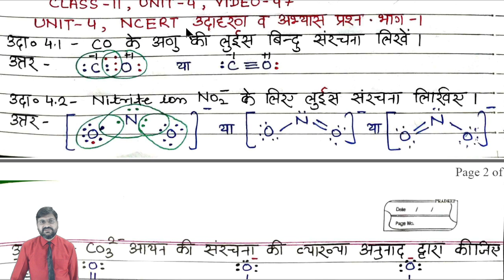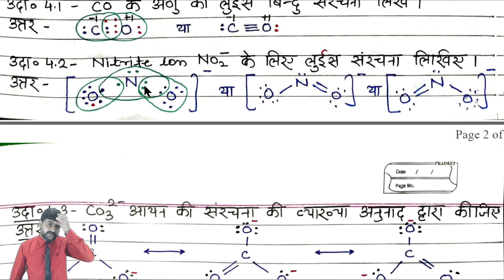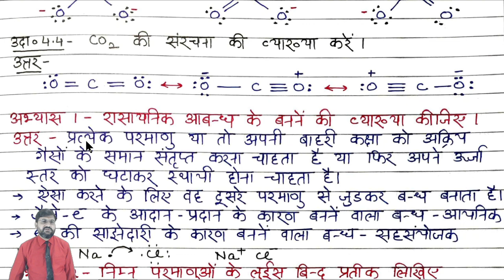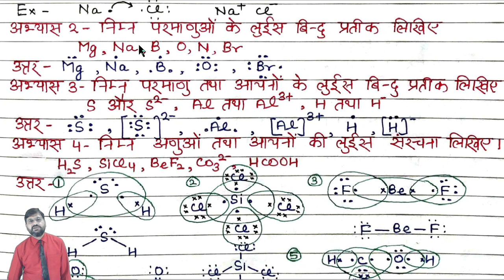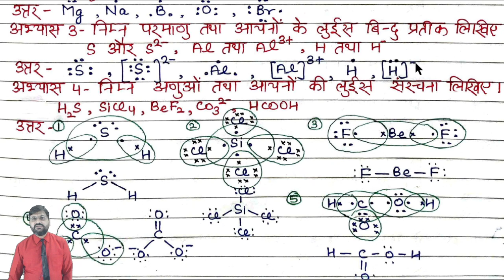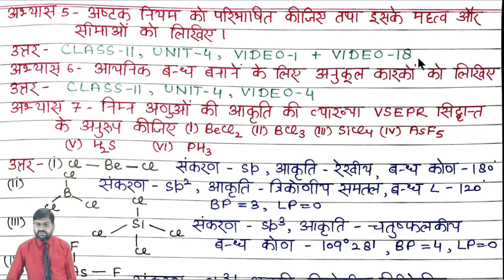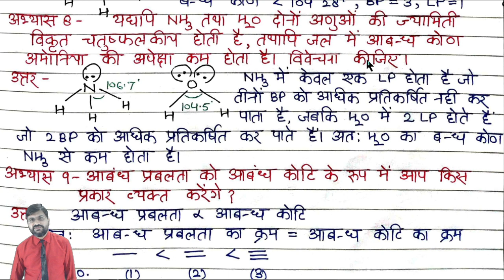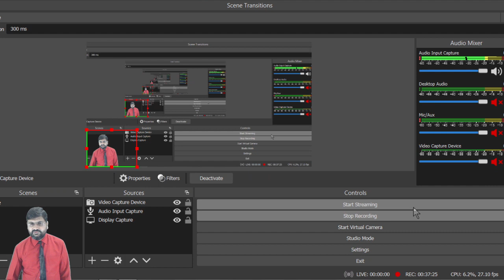Unit 4 ncert उदाहरण व अभ्यास प्रश्न भाग 1 | class11unit4video47 | kmd saharanpur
हैल्लो बच्चों !

1. Unit 4 ncert अभ्यास प्रश्न
2. unit 4 ncert udaharan v abhyas prashn part 1
3. ncert chemistry class 11 unit 4 abhyas prashn
4. unit 4 ncert chemistry class 11 abhyas prashn
5. unit 4 ncert chemistry udaharan v abhyas prashn part 1